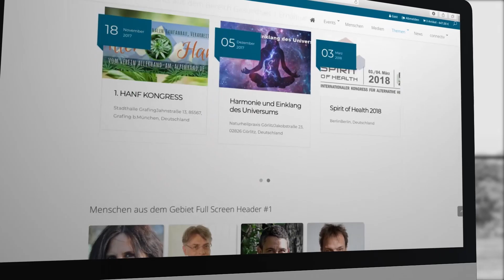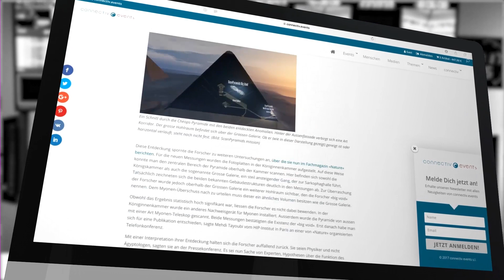Willkommen bei connectiv.events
connectiv.events
Die Plattform für alternatives Denken

Kaum ein Bereich der Gesellschaft ist so gewachsen, ja explodiert, wie der Bereich der „Suchenden“. Dieser Aufbruch von Millionen auf der Erkundung nach neuen Antworten ist so vielfältig, wie auch gegensätzlich.

Es haben sich viele verschiedene „Szenen“ gebildet. Sozial engagierte Kreise mit neuen Gesellschaftsmodellen, aufklärerische und esoterische Kreise, eine vibrierende Szene von Heilern und Coaches aller möglichen Denkrichtungen, neue medizinische Herangehensweisen, politische Neuaufbrüche aller Art, Kreise für Gesundheit und Ernährung, die Rechercheure für Mystery und Extraterrestrisches, Menschen, die neue Lebensmodelle und Gemeinschaften entwerfen, politische Philosophen, andere, die neue Wirtschaftsmodelle austüfteln usw. Religionen werden hinterfragt, wieder andere entwickeln Modelle für autarkes Leben, Nachhaltigkeit und wie man eine von Vielen prophezeite Finanz- und Wirtschaftskrise überstehen könnte.

Bisher war jeder dieser Zirkel eine mehr oder weniger in sich geschlossene Welt und wer sich für mehrere Gebiete interessierte, musste auf der Suche im Internet viel Zeit verbringen. Man suchte nicht selten die Stecknadel im Heuhaufen.

Jenseits politischer Ausrichtungen oder religiöser Überzeugungen ist mit connectiv.events eine neutrale und transparente Plattform für all jene geschaffen worden, die sich auf eine konstruktive Art und Weise einbringen oder auch nur informieren möchten. connectiv.events ist eine Plattform, die alle Freidenker und Suchenden verbindet und eine zentrale Anlaufstelle für neue Themen ist.

Auf connectiv.events  kann man nach Interessensgebieten filtern oder einfach auf Entdeckungstour gehen - man findet, was man sucht. Transparent und einfach gegliedert, u.a. nach Veranstaltungen, Menschen, Medien oder Themen. connectiv.events bietet jeden Tag Neues und Interessantes, Anregungen, Informationen, Lustiges und Erfreuliches, Besinnliches und Aufrüttelndes, sowie Vorschläge, was man an Neuem in seinem Leben finden kann.

connectiv.events, bietet einen neutralen, fruchtbaren, konstruktiven und förderlichen Boden für alle. Man kann sich präsentieren, informieren und über die Veranstaltungen im Kalender, mit Gleichgesinnten vernetzen. Jeder, der einen Beitrag leisten möchte, der seinen Platz in der „suchenden Szene“ sieht, ist bei connectiv.events willkommen und gut aufgehoben.